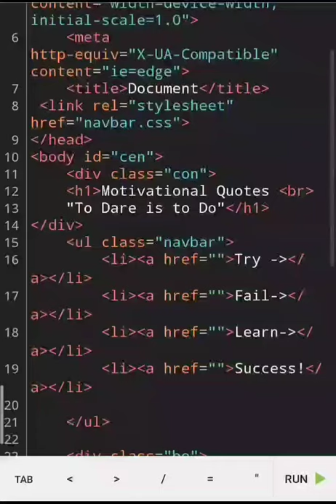motivation coding with Harry JavaScript coding for beginners#durecorder